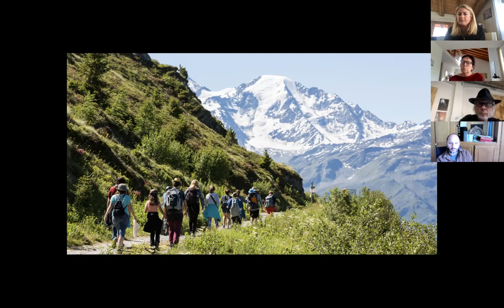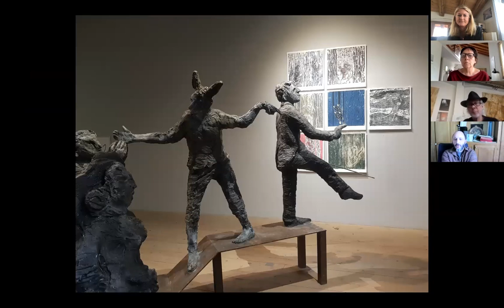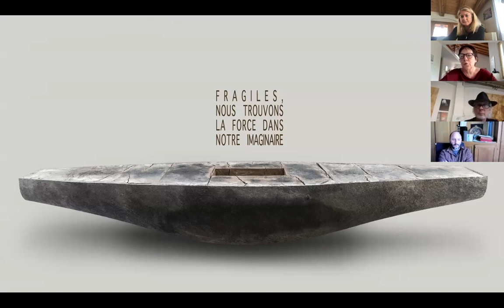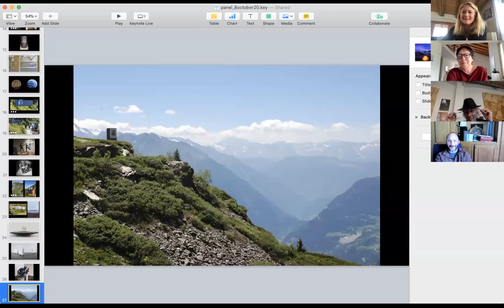Artistes Etienne Krähenbühl, Josette Taramarcaz, Julien Marolf avec Kiki Thompson.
The Great Pause ...
discussion en ligne en français

Table ronde avec les artistes Etienne Krähenbühl, Josette Taramarcaz, Julien Marolf avec la directrice de la Fondation Kiki Thompson.
Rejoignez-nous pour une discussion ouverte sur les thèmes autour de l'exposition La Grande Pause ...

Une exposition en plein air mettant en vedette des œuvres basées sur des textes et des images d'anciens artistes résidents de la Fondation à qui on a demandé de réagir à leur expérience actuelle pendant la pandémie.

Les panels en ligne ont été soutenus par Le Canton du Valais.